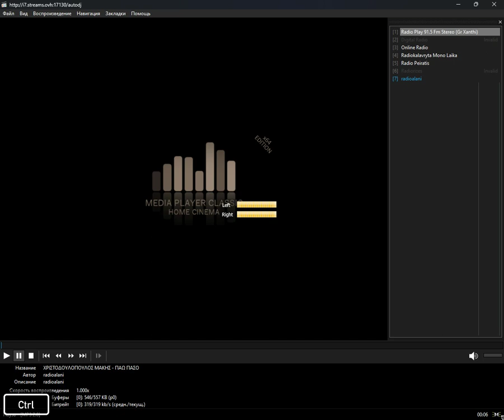icecast - latin_pop (Media Player Classic Home Cinema) (13.04.2024)